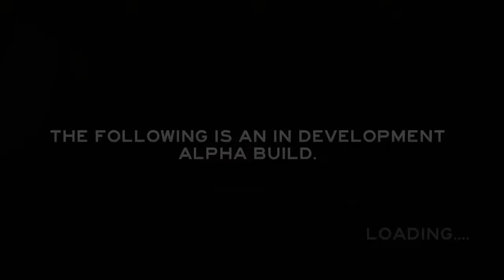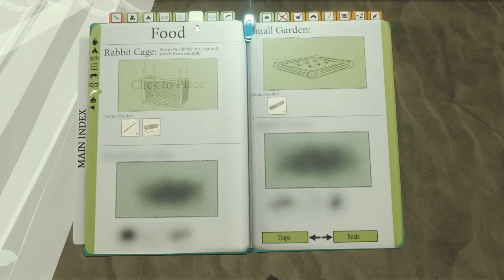The Forest v0.02 Update. Not much is happening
It's finally here. After an extremely long wait, we find. Not much